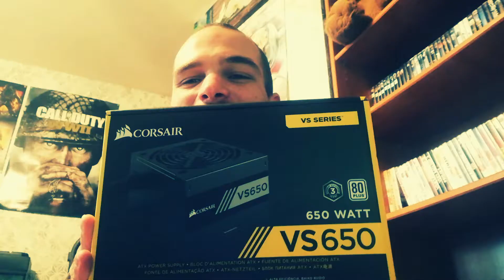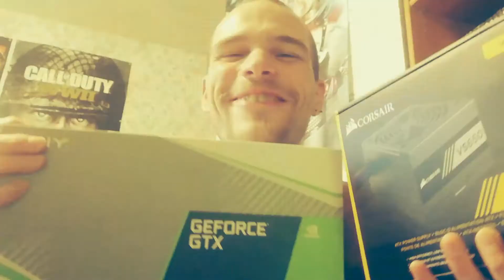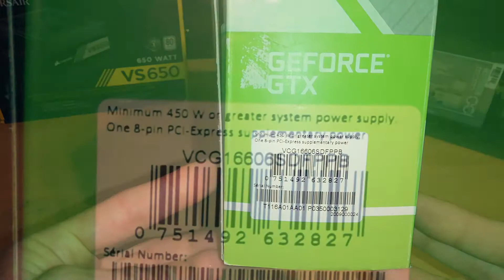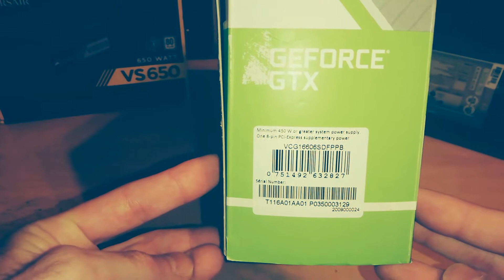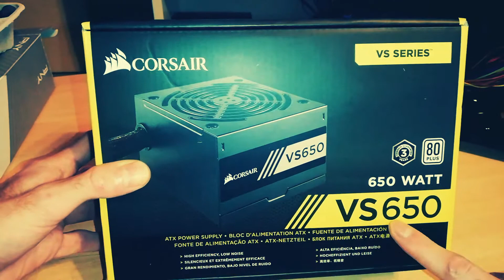Vidéo sympa, alimentation pc Corsair, Graphique GTX 1660 6G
Bonjour les amis Bienvenue sur ma vidéo 😉
cette vidéo se n'est que la première parti je ferai la suite des que j'aurais ma nouvelle carte mère et barrette de RAM pour vous montré mon pc allumé car le problème que j'ai en se moment je ne peux toujours pas utilisé ma nouvelle carte graphique a causse de ma carte mère Medion qui a son Bios qui et beaucoup trop en sien pour supporté ma nouvelle carte graphique il et de l'année 2011 je c'est bien que l'on peux faire une mise a jour du Bios mes je ne c'est pas comment faire et j'ai peur de briqué mon Bios du coup je vais changé de carte mère qui me plais énormément pour pas trop chère 61 Euros de la Marque MSI je ne vous en dis pas plus vous vairé une fois que je sortirais la suite de cette vidéo👍

Je vous souhaite une bonne vidéo et vous dis a la prochaine Bye.

Les lien des article !
Alimentation Corsair VS550 Alimentation (550 watts, Active PFC, certifiée 80 PLUS White) Noir

Carte Graphique
PNY Carte Graphique GeForce GTX 1660 Super 6GB Double Ventilateur